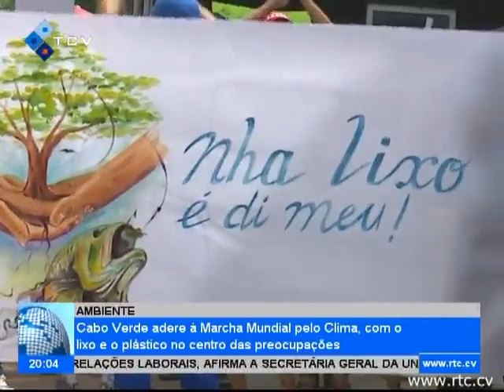Cabo Verde adere á Marcha Mundial pelo Clima, com o lixo e o plástico no cento das preocupações